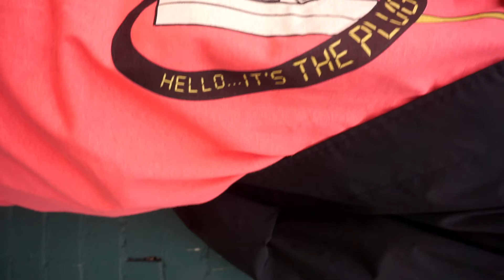EMPURE: PLUG TALK CAPSULE PROMO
The EMPURE PLUG TALK CAPSULE will be released  exclusively at EmpureApparel.com on 2.19.17

Special thanks to BaZZ, KWill, Pistol Pete, and Sam's Party Store.